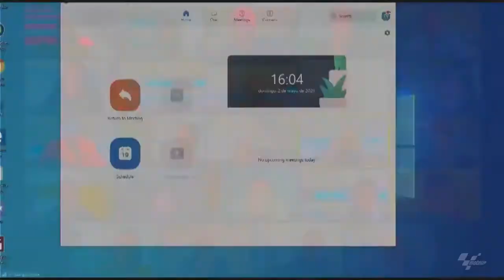Post race press conference at the SpanishGP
Gran Premio Red Bull de España
2 MAY 2021